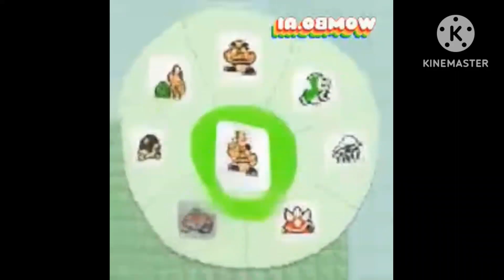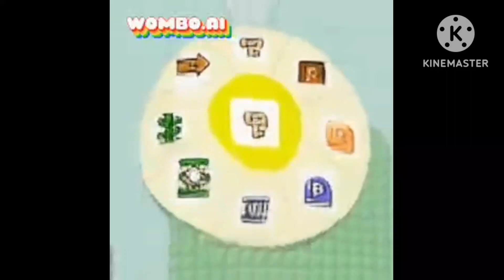All Preview 2 SMB3 Panel Circle Deepfakes